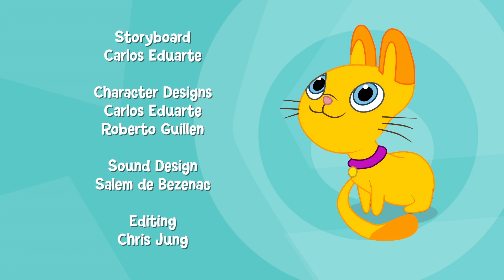Las Historias de Jesús El Siervo Inclemente 2